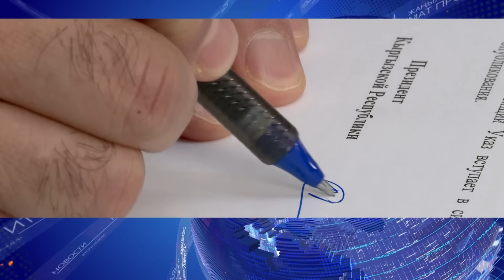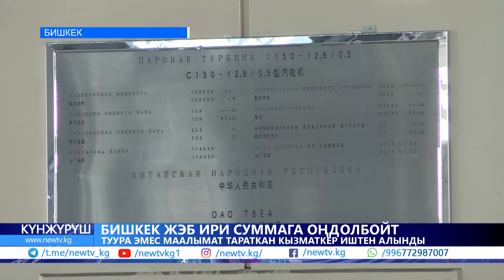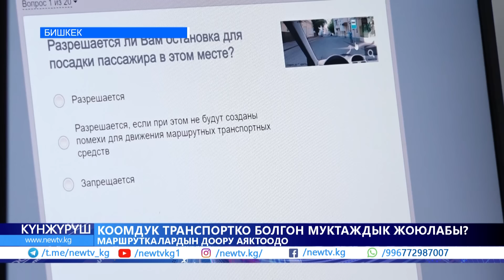Депутат министрдин сансыз байлыгын санады. Бейшеналиев менен Коргонбай уулунун тиреши